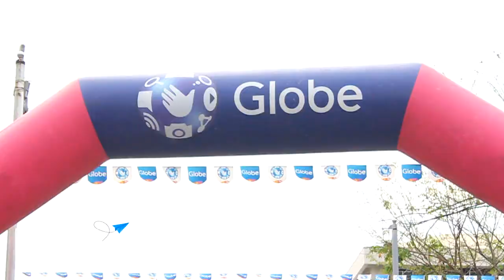HAU days magazine show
Holy Angel University Magazine show by ab communication students.
Special thanks to:
Kyle Wilkerson
Gael Santos
Dustin Fidellaga